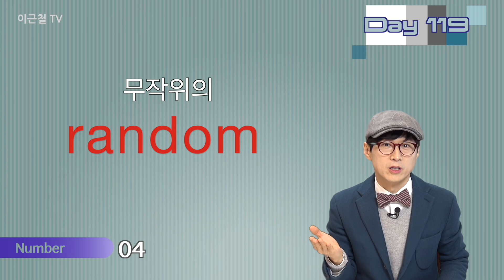외워질 수 밖에 없는 영단어! 완전 자동복습 119, 120회 (설명 없이 반복연습으로 영단어 내것 만들기 프로젝트!!)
하루 딱 영단어: 외워질 수 밖에 없는 하루 딱 10개 영단어 공식 교재 구매링크

영어회화 1권: 100일 완성 입이 터질 수 밖에  영어회화 공식 교재 구입 링크